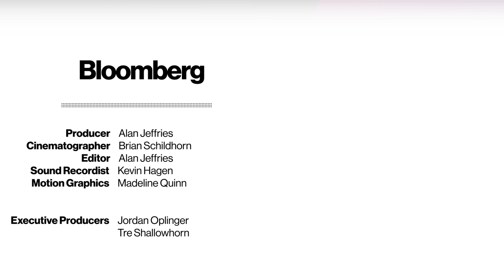This MIT Engineer Built His Own Bionic Leg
At MIT's Media Lab, researchers are developing prosthetic limbs that users can control with their minds, making a robotic foot move as seamlessly as a biological one.

Video by Alan Jeffries